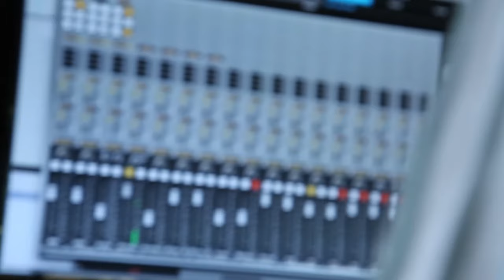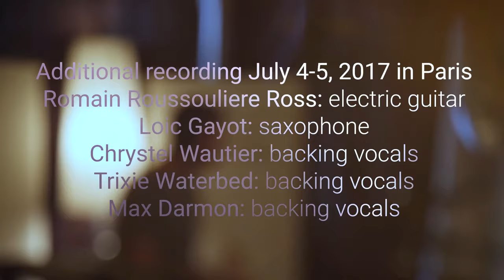LEO SIDRAN - YOUR SECRET'S SAFE WITH ME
© Copyright: 2018 Bonsaï Booking & Management